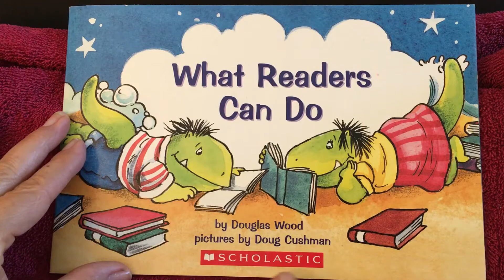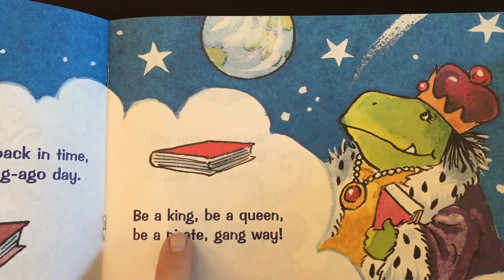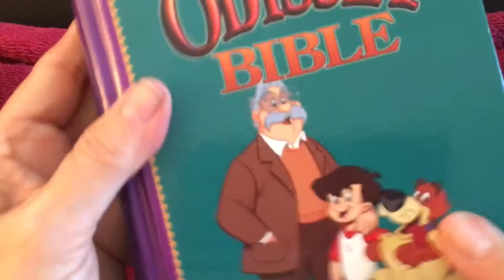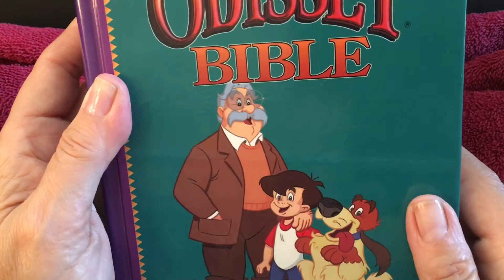What Readers Can Do read along with dee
Read along with dee downey pruett, What Readers Can Do... Learn, Read, Study Everyday! Avoid Truth Decay, Read the Bible Everyday... God Bless Us Everyone. Yes, Jesus Loves YOU. Visit SingingBibleDrill.com, all free music to help learn Bible verses.